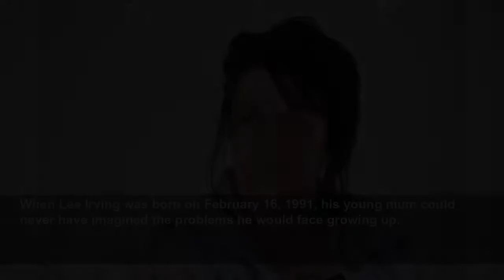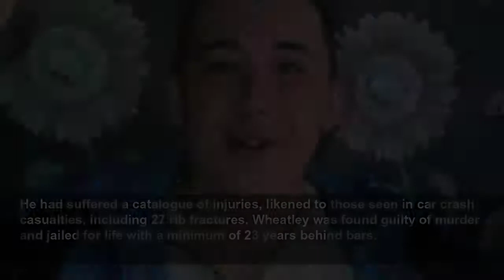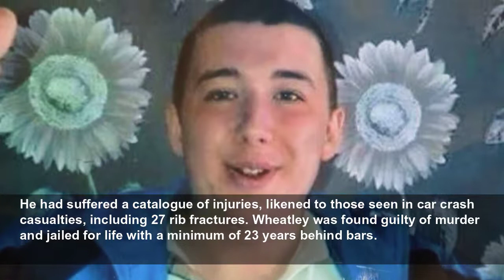Lee’s Story: Mum of murdered Lee Irving lifts the lid on his troubled childhood in a bid to war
Bev Irving wants to help other parents with moving account of her son's early years...
Chronicle Live
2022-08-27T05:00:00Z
It was a life that began surrounded by love, but was ended surrounded by evil.
When Lee Irving was born on February 16, 1991, his young mum could never have imagined the problems he would face growing up.
And even as she began to discover her precious son was different to others his age, not even in her worst nightmares could Bev have envisioned that Lee's life would end in horror at the age of just 24.
Lee, who suffered from profound learning difficulties was murdered after he was targeted and befriended by killer James Wheatley, who held him captive at his Newcastle home and subjected him to horrific violence.
Bev has always believed opportunities to keep Lee safe were missed because his vulnerabilities were not recognised by authorities and he was treated as an adult when he had the mental capacity of a child.
Now in a bid to help other families understand their loved one's vulnerabilities Bev is sharing the story of Lee's early childhood.
The 49-year-old says she has already been contacted by parents who have been able to get help for their children after learning lessons from what happened to Lee.
And Bev, hopes that live can be saved if the signs of vulnerability are recognised early by others.
She said: "I want to protect people in my son's name. If it's the last thing I do, I will save people in Lee's name."
Trusting Lee was befriended by Wheatley in 2014. He began spending time at the Kenton Bar home Wheatley shared with his mum Julie Mills, sometimes disappearing for long periods.
Bev said she would regularly report her son missing to the police and other agencies, but was repeatedly told that because Lee was an adult he was free to go where he pleased.
But the horrifying reality was that Lee was being abused and eventually killed by Wheatley, while his mum, girlfriend and their lodger were present.
Newcastle Crown Court heard how Lee was beaten and sedated with drugs, including morphine, to prevent him escaping his captors. After he died, his body was wheeled in a pushchair and dumped near to the A1 in Fawdon.
He had suffered a catalogue of injuries, likened to those seen in car crash casualties, including 27 rib fractures. Wheatley was found guilty of murder and jailed for life with a minimum of 23 years behind bars.
Mills was jailed for 10 years and Wheatley’s girlfriend Nicole Lawrence for seven, after both were found guilty of perverting the course of justice and causing or allowing the death of a vulnerable adult.
Wheatley’s lodger Barry Imray was also found guilty of allowing Lee’s death and jailed for three years.
The report, prepared by Newcastle Safeguarding Adults Board, revealed despite repeated pleas from family members little was done to help Lee after he was targeted by Wheatley.
And Bev has always insisted, that in Lee's case, that the authorities did not fully understand what it meant to be a vulnerable adult.
Here she shares the first part of Lee's story as she looks back on her tragic son's early days.

Bev said: "My son Lee was born at Newcastle General Hospital on February 16 1991.
Born on a Saturday at 5.45am, he weighed 7Ib 5oz and I was overjoyed to have a beautiful baby son.
I was 17 years of age when I had him. I absolutely adored him and I have never felt a love like it in my life. He was a beautiful perfect baby, born with big brown eyes.
I lived in a flat with very little and very little money. I had a lot of donations of baby items which I was most grateful for. No one was judged back in them days, there was charities to help. Nowadays it would be a referral to social services, but it was never like that when I had Lee.
I remember coming home with him and had daily visits from the midwife who praised me how well I was doing and made me feel proud as a young mother who had very few people around. I was the oldest of four so I was sort of left to get on with it, but I managed very well considering.
Lee as a newborn, as far as I can remember, was a good baby who liked his sleep a lot. I don't recall any crying in the night with him.
As he got a little bit older I had him in the bed with me. He would have a night time bottle and he would take it to bed with me and him both in my bed and we would end up snuggled up and falling asleep at the same time.
He slept in my bed until he was about seven. I was young but having my son made me happier than thinking of any night out, or going out socialising, so I spent every minute with him and coped very well. He was well looked after, loved and cared for.
As he started crawling he was into everything ,and I mean ever